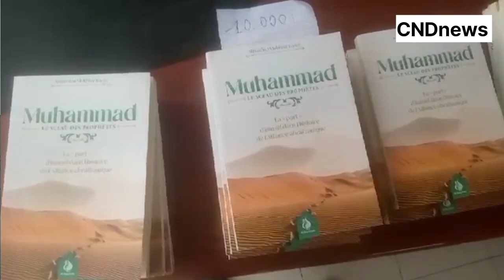Le nouveau livre d'Imam Kanté fait écho à Saint-Louis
Ce samedi 08 juin, 2024, imam Kanté a fait la présentation de son livre à Saint-Louis